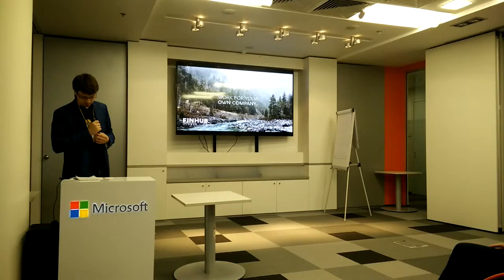fintech hackathon 20160521 102714